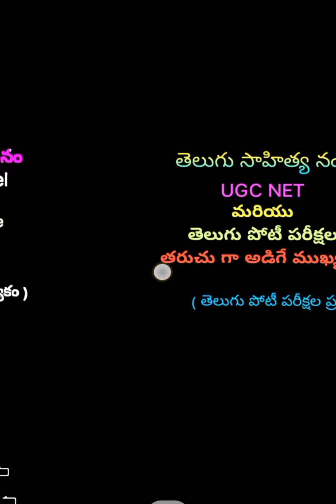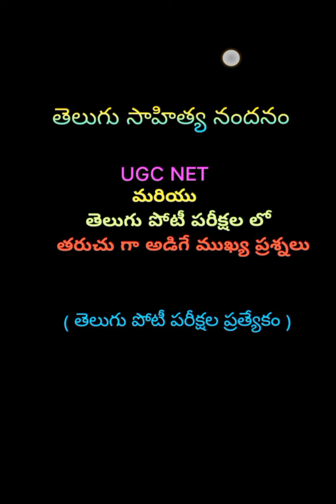Ugc Net & తెలుగు సాహిత్యం - పోటీ పరీక్షలలో అడిగే ముఖ్య ప్రశ్నలు - 12 / Use NET-JL-DL- PGT - TGT -DSC